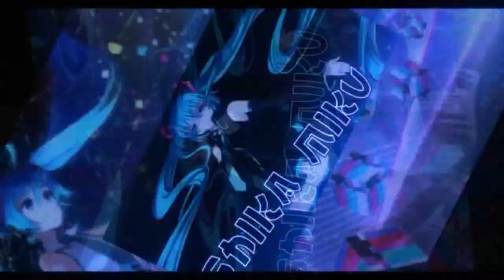Magic Wardrobe Gacha AGAIN?! 【Garena Speed Drifters】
might as well finish it since I've reached this far.